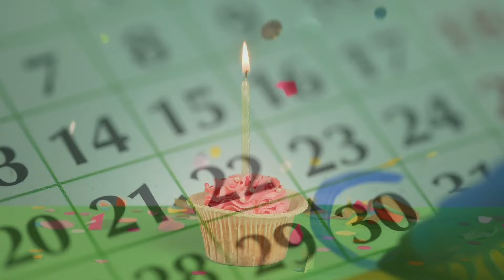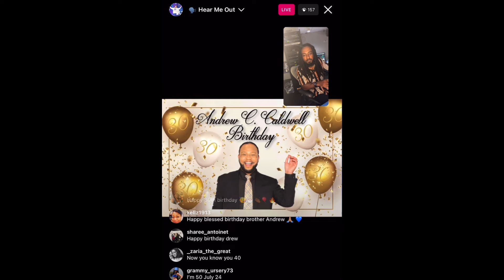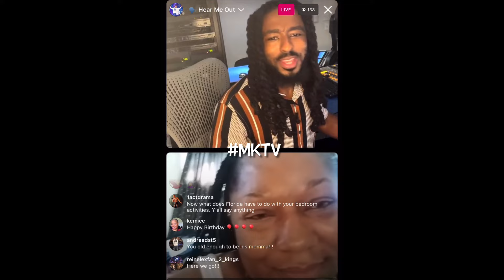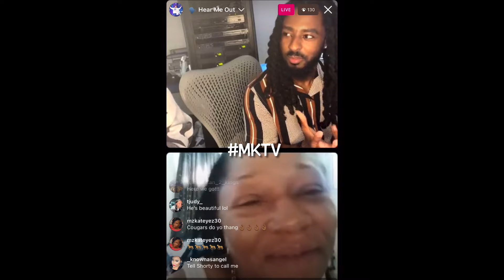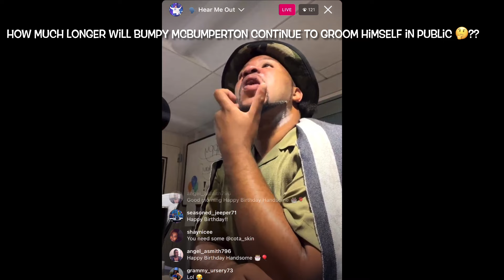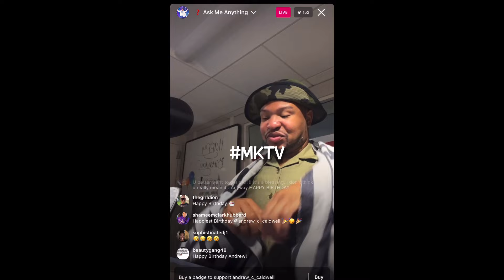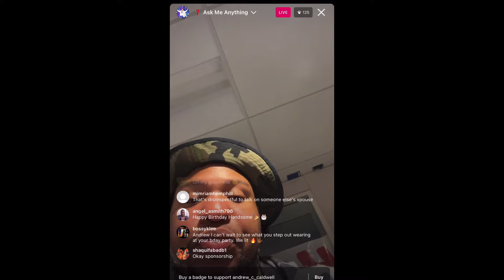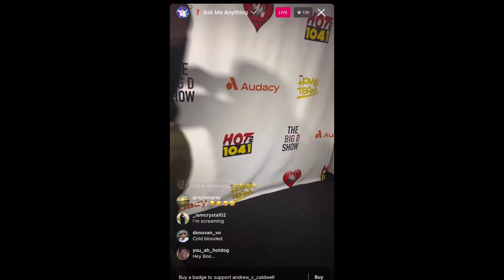✨ Sis is 3️⃣0️⃣, flirty 🤸🏽‍♂️🕳️ and thriving 🌚✨